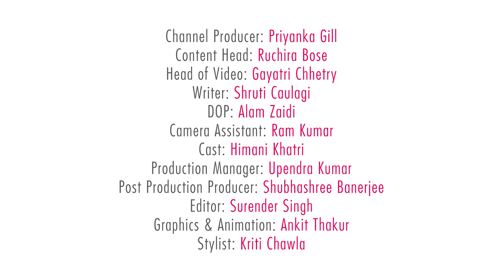How To Get The Metallic Smokey Eye Look - POPxo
Are you a metallic(a) fan? If yes, this 'eye'conic metallic eye look is going to blow your mind!